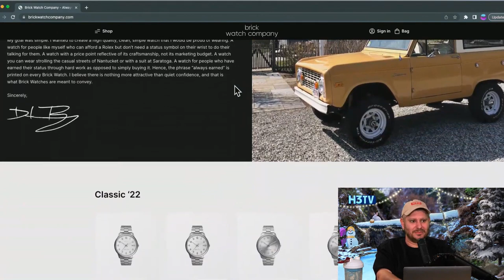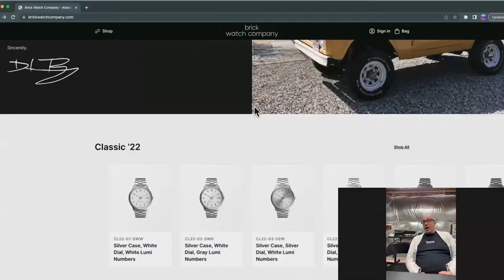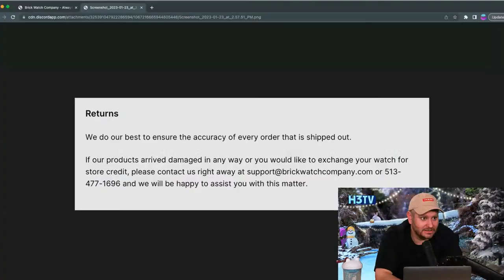H3 Interviewing the WATCH KING - John Buckley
Ethan Klien interviews Jack Buckley, known for his Tiktoks and massive watch collection!